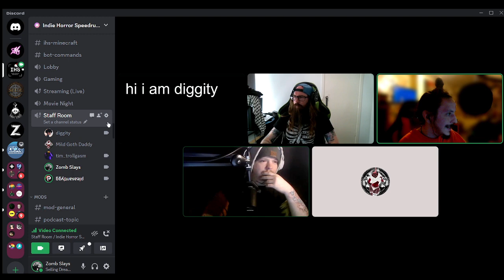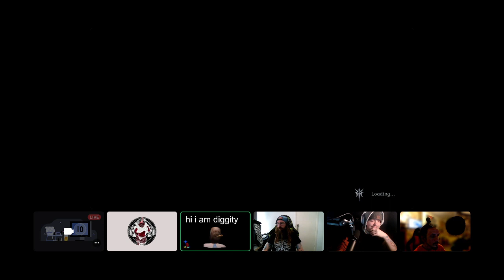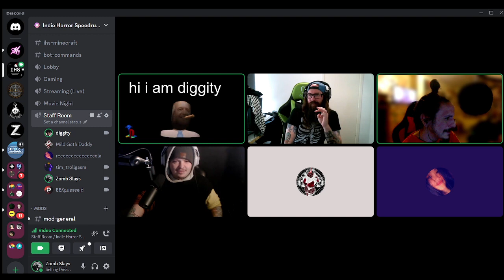Episode 1: The Beginning | Indie Horror Speedruns Podcast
== Video by: Indie Horror Speedruns ==

== Join the Indie Horror Speedruns community! ==